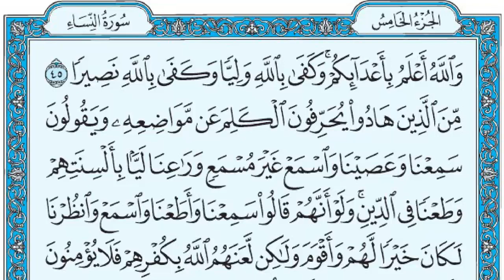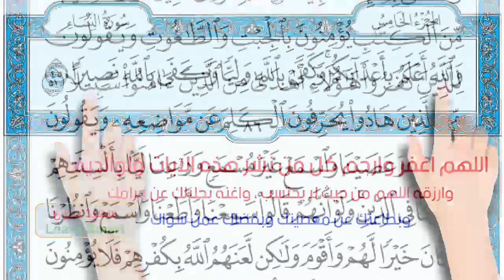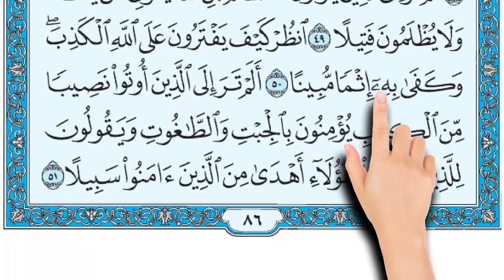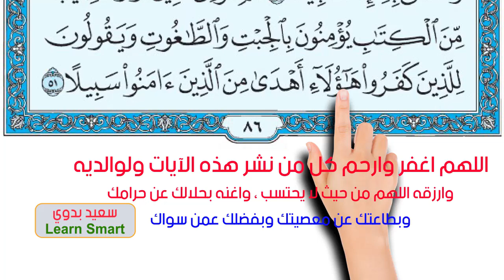سورة النساء صفحة 86| The Noble Quran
سورة النساء صفحة 86 | كيف تحفظ القرآن بسهولة ويسر
وَاللَّهُ أَعْلَمُ بِأَعْدَائِكُمْ وَكَفَى بِاللَّهِ وَلِيًّا وَكَفَى بِاللَّهِ نَصِيرًا (45) مِنَ الَّذِينَ هَادُوا يُحَرِّفُونَ الْكَلِمَ عَنْ مَوَاضِعِهِ وَيَقُولُونَ سَمِعْنَا وَعَصَيْنَا وَاسْمَعْ غَيْرَ مُسْمَعٍ وَرَاعِنَا لَيًّا بِأَلْسِنَتِهِمْ وَطَعْنًا فِي الدِّينِ وَلَوْ أَنَّهُمْ قَالُوا سَمِعْنَا وَأَطَعْنَا وَاسْمَعْ وَانْظُرْنَا لَكَانَ خَيْرًا لَهُمْ وَأَقْوَمَ وَلَكِنْ لَعَنَهُمُ اللَّهُ بِكُفْرِهِمْ فَلَا يُؤْمِنُونَ إِلَّا قَلِيلًا (46) يَا أَيُّهَا الَّذِينَ أُوتُوا الْكِتَابَ آَمِنُوا بِمَا نَزَّلْنَا مُصَدِّقًا لِمَا مَعَكُمْ مِنْ قَبْلِ أَنْ نَطْمِسَ وُجُوهًا فَنَرُدَّهَا عَلَى أَدْبَارِهَا أَوْ نَلْعَنَهُمْ كَمَا لَعَنَّا أَصْحَابَ السَّبْتِ وَكَانَ أَمْرُ اللَّهِ مَفْعُولًا (47) إِنَّ اللَّهَ لَا يَغْفِرُ أَنْ يُشْرَكَ بِهِ وَيَغْفِرُ مَا دُونَ ذَلِكَ لِمَنْ يَشَاءُ وَمَنْ يُشْرِكْ بِاللَّهِ فَقَدِ افْتَرَى إِثْمًا عَظِيمًا (48) أَلَمْ تَرَ إِلَى الَّذِينَ يُزَكُّونَ أَنْفُسَهُمْ بَلِ اللَّهُ يُزَكِّي مَنْ يَشَاءُ وَلَا يُظْلَمُونَ فَتِيلًا (49) انْظُرْ كَيْفَ يَفْتَرُونَ عَلَى اللَّهِ الْكَذِبَ وَكَفَى بِهِ إِثْمًا مُبِينًا (50) أَلَمْ تَرَ إِلَى الَّذِينَ أُوتُوا نَصِيبًا مِنَ الْكِتَابِ يُؤْمِنُونَ بِالْجِبْتِ وَالطَّاغُوتِ وَيَقُولُونَ لِلَّذِينَ كَفَرُوا هَؤُلَاءِ أَهْدَى مِنَ الَّذِينَ آَمَنُوا سَبِيلًا (51)